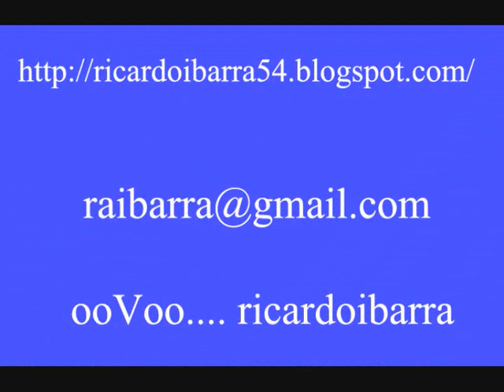138 Tolerancia o Respeto